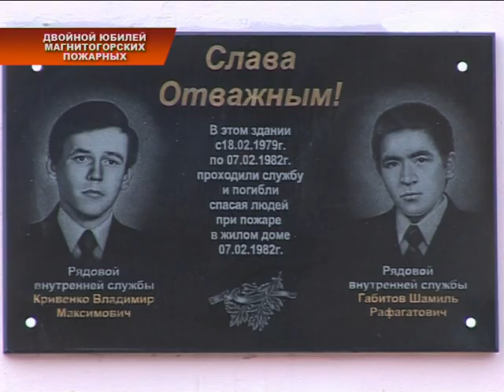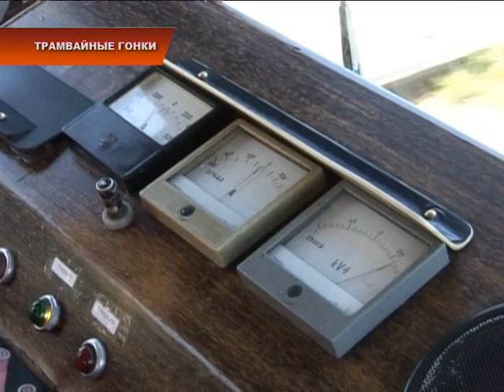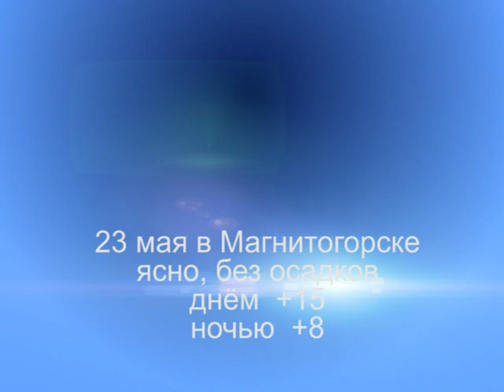Информационная программа "Город"